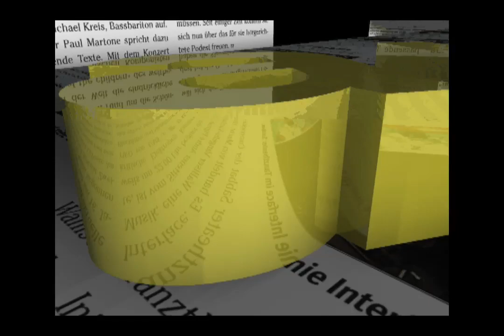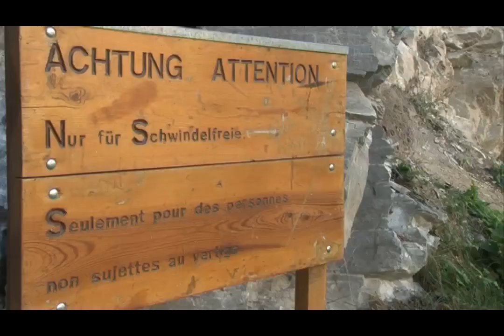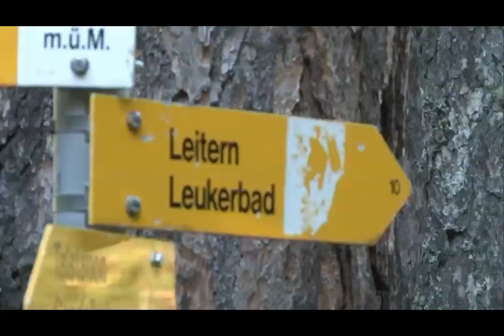Leitern Albinen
Acht Leitern haben Albinen früher mit Leukerbad verbunden. Heute werden damit Touristen begeistert.